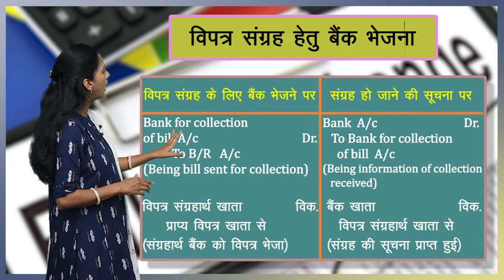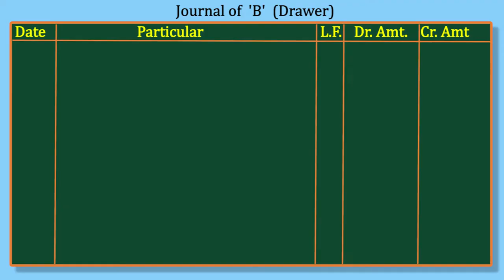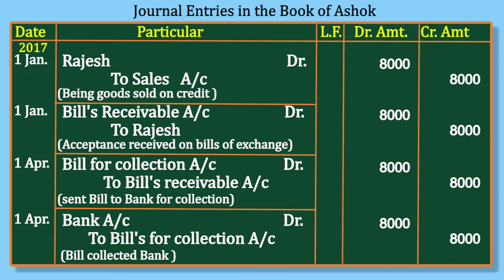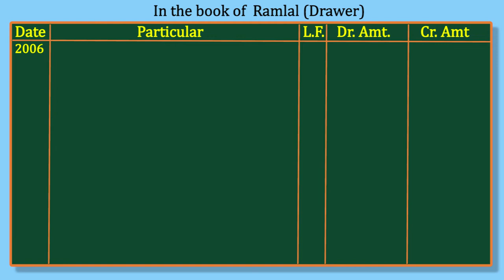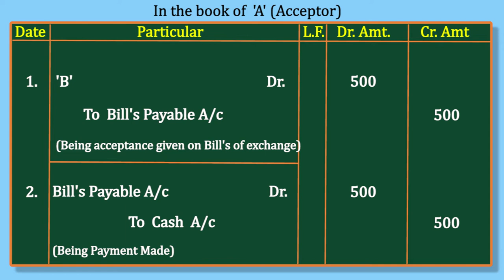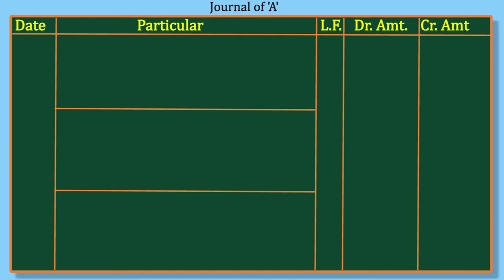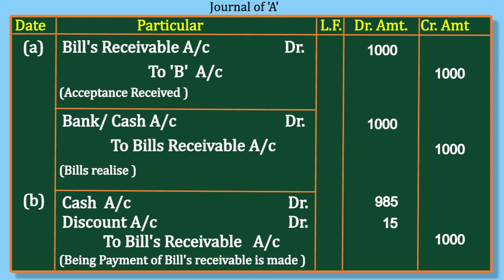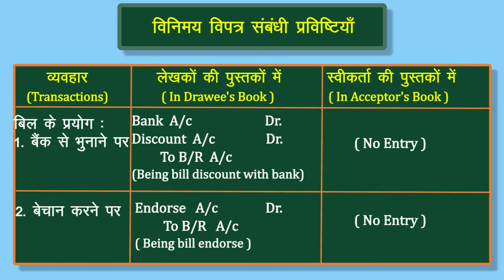CLASS 11th ACCOUNTS | CHAPTER BILL'S OF EXCHANGE | PART 1